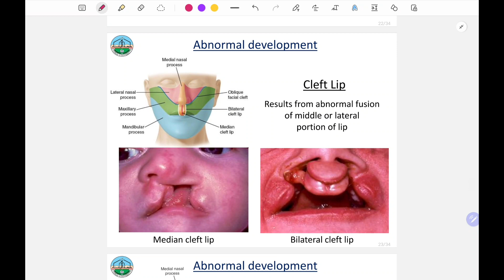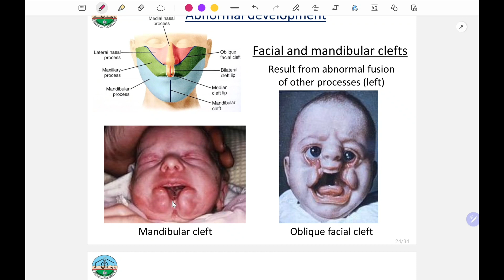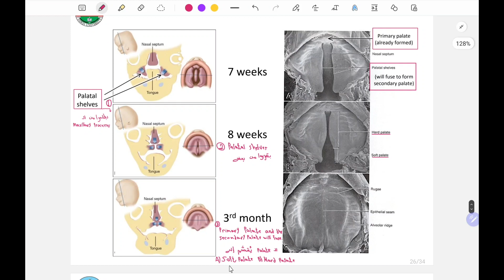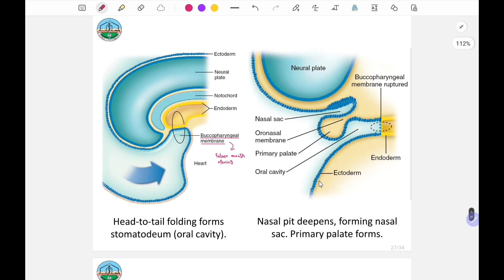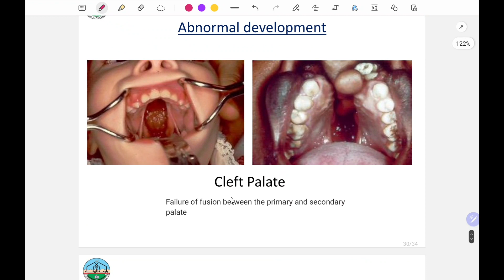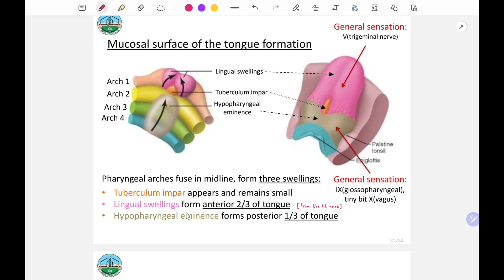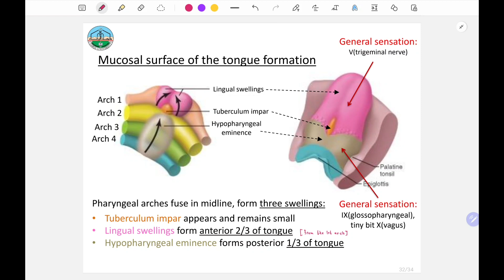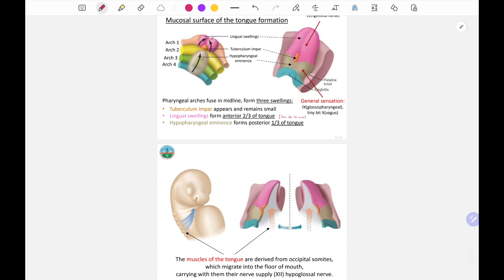ZU Oral Histology - Lecture 1 Part 2